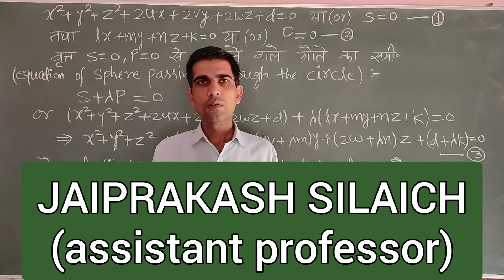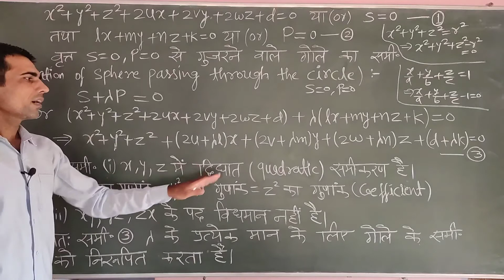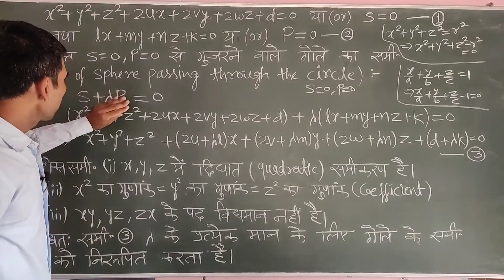SPHERE || गोला || LECTURE-30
SPHERE